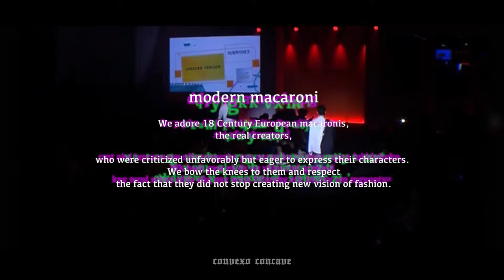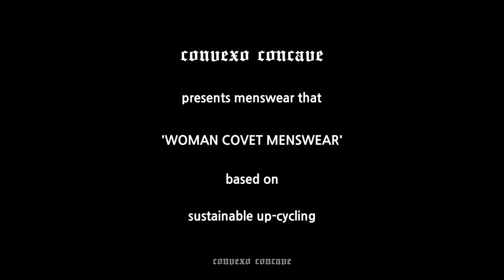convexo concave 컨벡소 컨케이브 _ FASHION FILM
fashionshow & clip
FASHION FILM